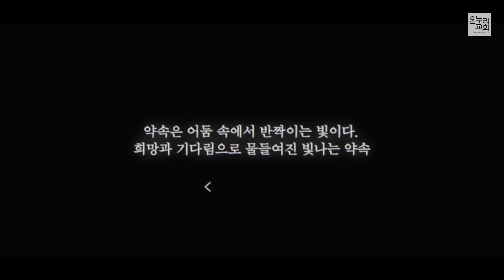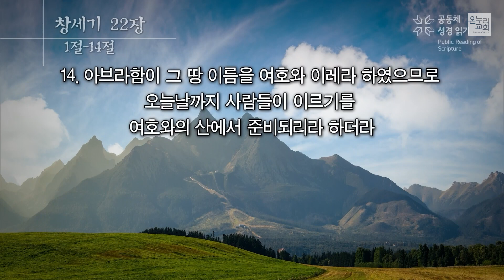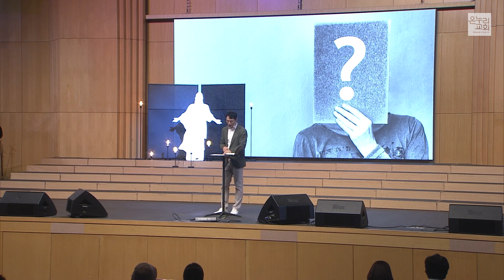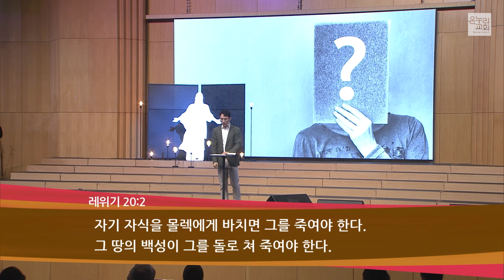[서빙고 열린새신자예배] 아버지의 뜻대로 (창세기 22:1-14) | 조준목 목사│2023.07.02